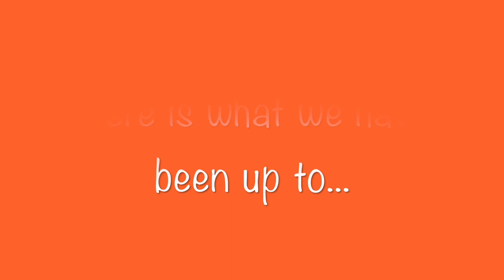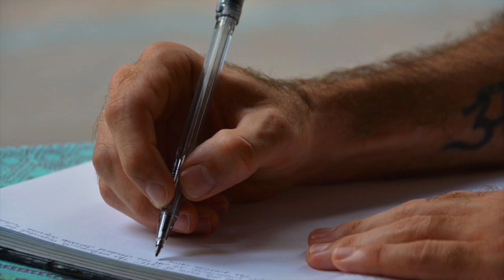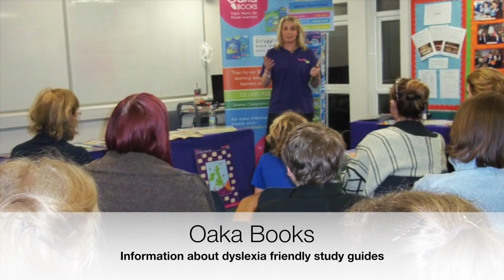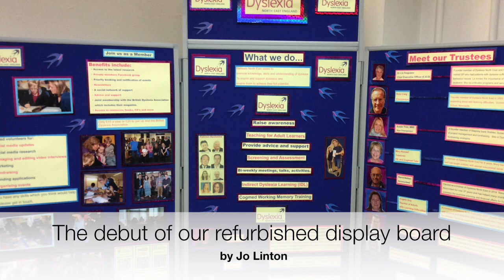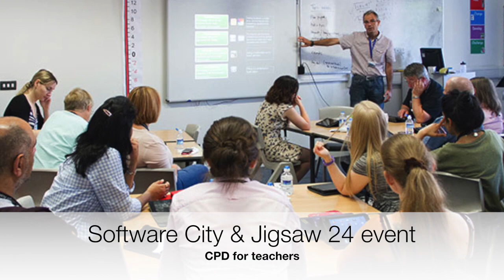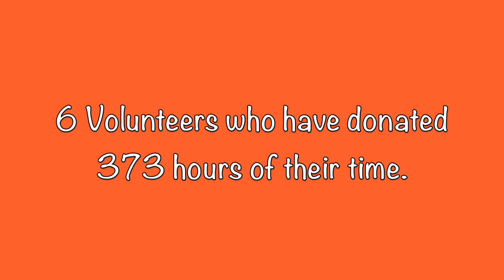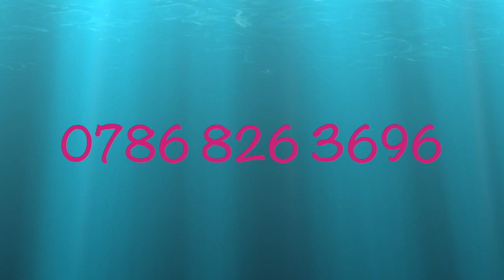DNE March - Aug 2016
DNE March toSept 2016